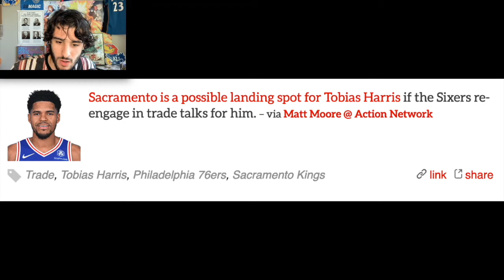76ers Exploring Trades For Tobias Harris & Matisse Thybulle?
Sacramento is a possible landing spot for Tobias Harris if the Sixers re-engage in trade talks for him. – via Matt Moore @ Action Network.  Philadelphia continues to be mentioned as the leader to land Tucker on a widely-discussed deal that could reach as high as three years and $30 million. In addition to James Harden sacrificing some annual dollars, it’s believed the Sixers are still exploring various trade options to free financial flexibility, as well as upgrade their roster with premium veteran talent. The two teams most often mentioned as Matisse Thybulle suitors have been Portland and Dallas.– via Jake Fischer @ Bleacher Report